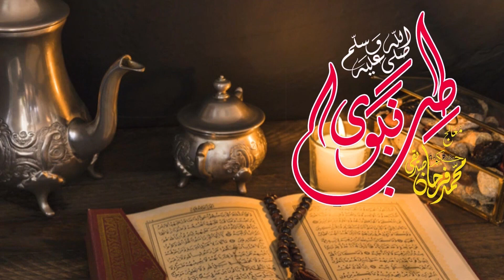Maiday Me Ulcer Muu Aur Halaq Me Chahlo Ka Ailaj | معدے میں السر منہ اور حلق میں چھالوں کا علاج